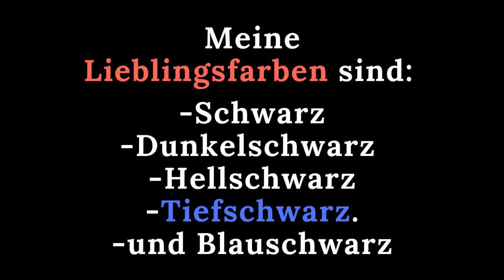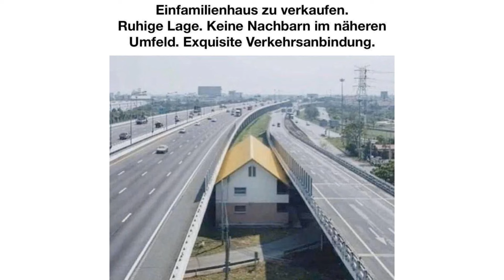Willys Humor - Folge 418